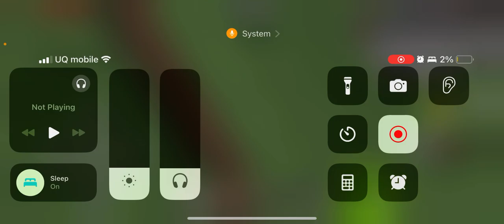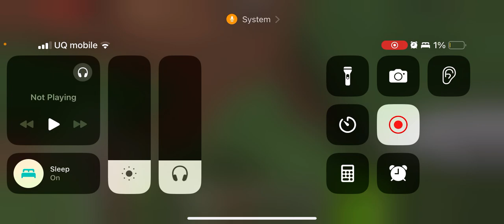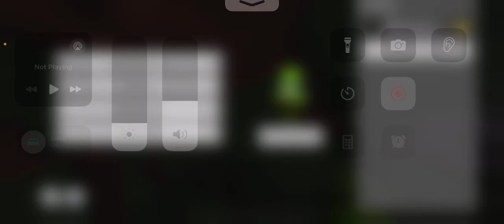Yo yo yo (part 1)